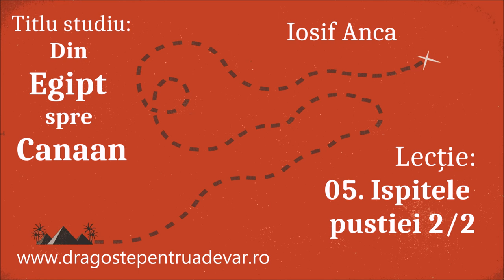Iosif Anca - Ispitele pustiei [2/2] (Din Egipt spre Canaan 5/10)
Seria de predici: Din Egipt spre Canaan (lecția 5).